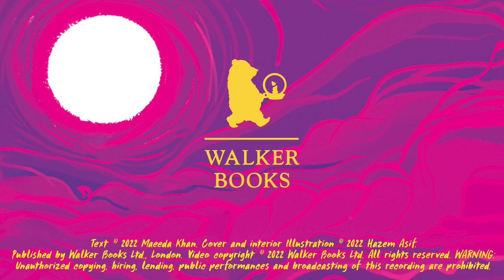Nura and the Immortal Palace by M. T. Khan - trailer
Waterstones' Children's Book of the Month

Nura and the Immortal Palace by M. T. Khan is a magical and page-turning adventure following a young girl’s journey from the mines of Pakistan into the treacherous world of the jinn. A sparkling tale rooted in Muslim culture and tradition.